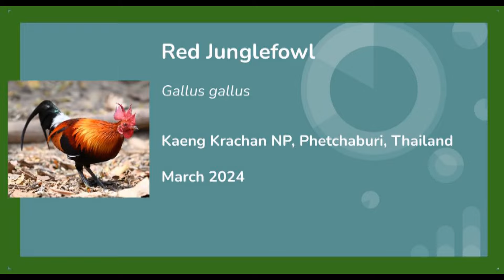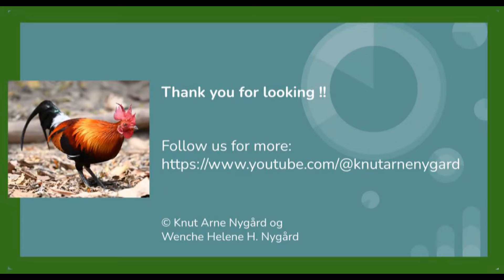Red Junglefowl / Gallus gallus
A beautiful foraging male Red Junglefowl. With female and chicks around.

The family was visiting a hide inside Kaeng Krachan Nationalt Park in Phetchaburi, Thailand, in March 2024. The hide, Bird's Pond, is by appointment only.